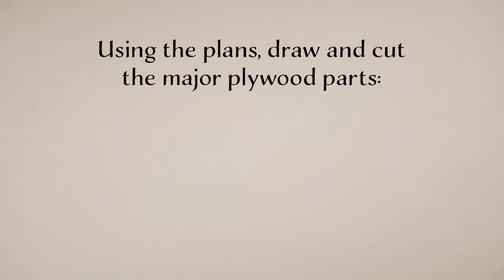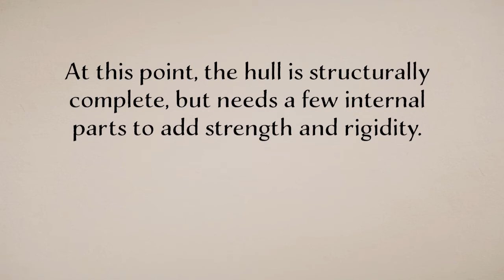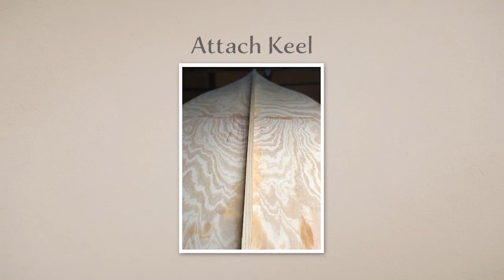Building The Hiwassee Wanderer™ DIY Canoe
The Hiwassee Wanderer canoe combines classic aesthetics with ease of construction. But, just HOW easy is it to build? This short video gives an overview of the basic steps and stages involved.